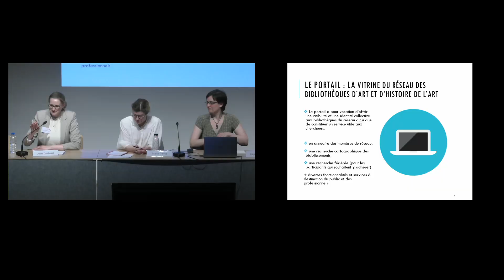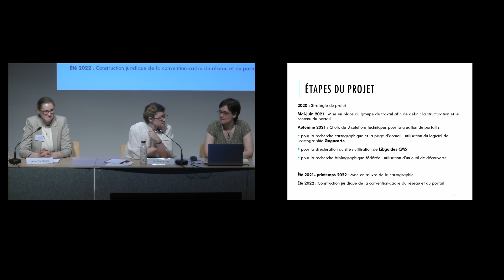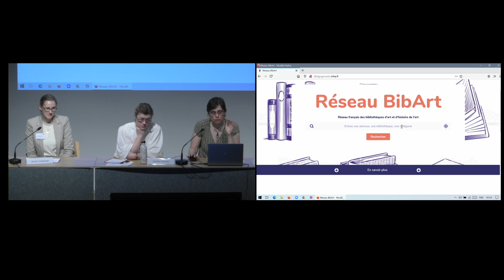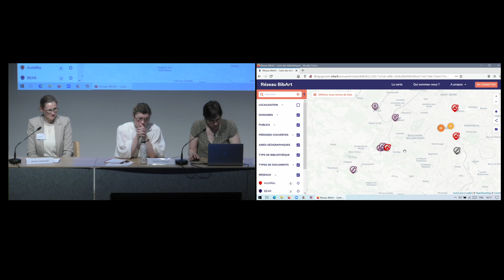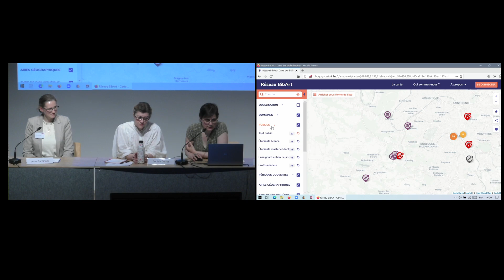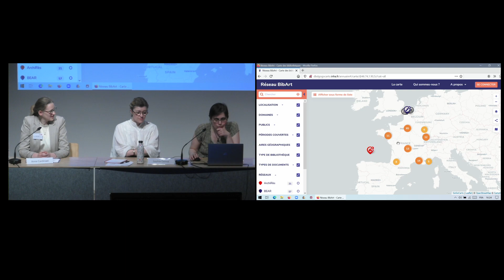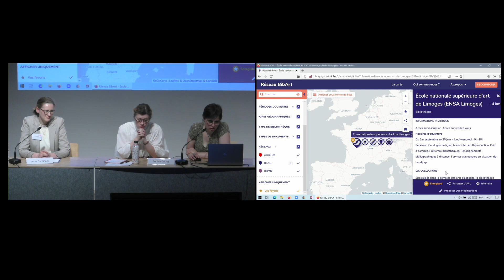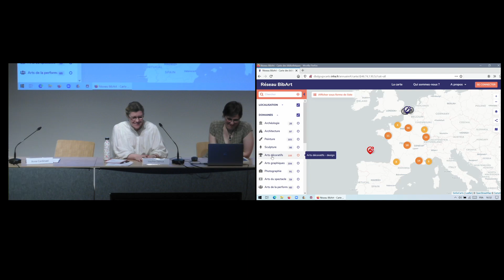Journée d'étude l Rencontre des bibliothèques d’art et d’archéologie 4/4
19 mai 2022

Ce rendez-vous annuel offre l’occasion de réunir les professionnels des bibliothèques spécialisées en histoire de l’art, archéologie et patrimoine venus de toute la France. L’objectif de ces rencontres est de proposer un éclairage sur les enjeux actuels auxquels sont confrontées les bibliothèques et de créer des moments privilégiés de discussions et de débats entre professionnels.

Après avoir mené une réflexion sur les enjeux du signalement et de la valorisation des collections, l’édition 2022 de la rencontre des bibliothèques d’art et d’histoire de l’art sera l’occasion de nous interroger sur les relations que nos bibliothèques spécialisées nouent avec leurs publics.

Comment mieux appréhender nos publics et leurs besoins afin de proposer des services adaptés ? Comment former les publics afin de mieux utiliser les ressources documentaires existantes ? Comment valoriser nos collections pour fidéliser et attirer de nouveaux publics ?

Comité scientifique

Anne Cardinael (INHA), Valérie Chanut-Humbert (C2RMF - Réseau des bibliothèques des musées nationaux [RBMN]), Anne-Laure Charrier-Ranoux (Médiathèque musicale de Paris - Réseau des bibliothèques spécialisées de la Ville de Paris), Sophie Derrot (INHA), Catherine Granger (bibliothèque Forney), Marie Ferrini (musée du quai Branly – Jacques Chirac), Claire-Chantal Fouquet (École nationale supérieure d’architecture de Bretagne - Réseau ArchiRès), Cécile Kerjan (École européenne supérieure d’art de Bretagne - Bibliothèques d’écoles d’art en réseau), Céline Latil (MAC VAL), Stéphanie Rivoire (musée des Arts décoratifs)

0:00:00 - Sophie Derrot (directrice adjointe du département), Ludivine Schott (administratrice des interfaces publiques au service de l’informatique documentaire et de la numérisation) et Anne Cardinael (responsable de la coopération avec le réseau des bibliothèques d’art)
Toutes trois du département de la bibliothèque et de la documentation de l’INHA : Le portail des bibliothèques d’art et d’histoire de l’art : Point d’avancement

0:30:24 - Sophie Derrot (directrice adjointe du département de la bibliothèque et de la documentation de l’INHA) : Conclusion